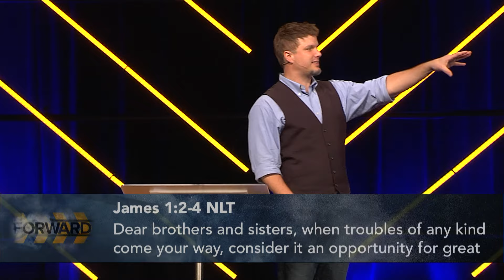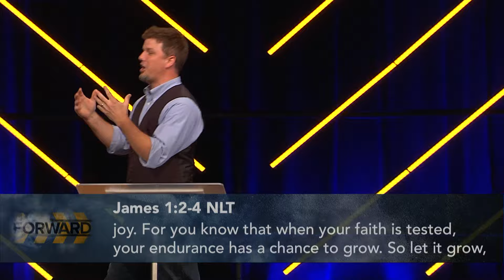Forward // Forward After Crisis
// We've all been through some sort of crisis; some of us worse than others. But the truth is that many of us never move past our past. What if we made the decision today to move FORWARD? In this message Johnson Bowie (Lead Pastor of Victory Hamilton Mill in Buford, GA) shares that if we're ever going to move FORWARD we're going to have to figure out how to move forward after crisis! For other messages in the Forward Series, go